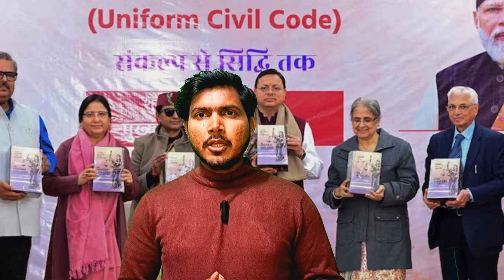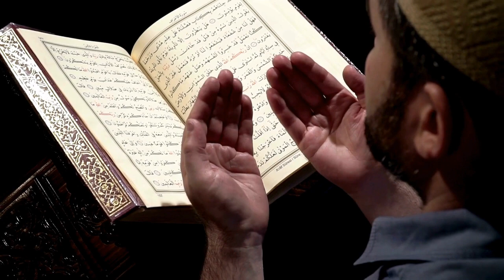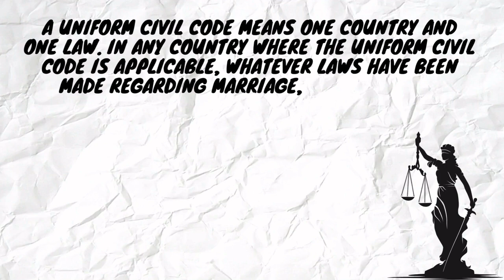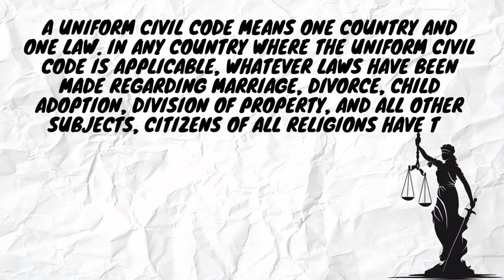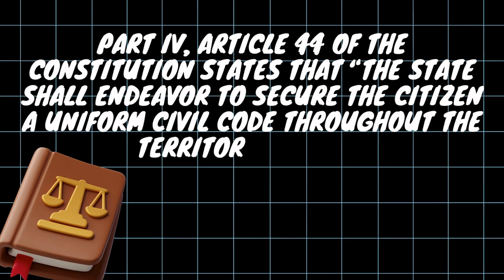What is Uniform Civil Code? Origin, Advantages & Issues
Dive into the concept of the Uniform Civil Code (UCC) with us as we explore its origin, advantages, and the complex issues surrounding it. From its historical roots to its potential impact on society, join us for an insightful discussion on this important aspect of civil law. Learn about the debates, controversies, and implications of implementing a UCC, and gain a deeper understanding of its significance in modern governance. Don't miss out on this informative exploration!